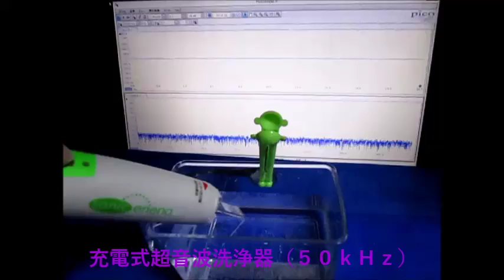充電式超音波洗浄器（５０ｋＨｚ） （超音波システム研究所 ultrasonic-labo）